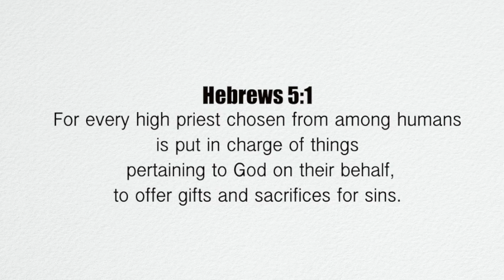A Verse for the Day Heb 5:1 For every high priest chosen from among humans offer sacrifices for sins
Hebrews 5:1 For every high priest chosen from among humans is put in charge of things pertaining to God on their behalf, to offer gifts and sacrifices for sins.